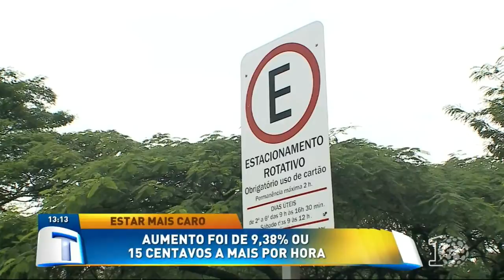Taxa do Estar aumentou em 15 centavos por hora - Tribuna da Massa (06/08/18)